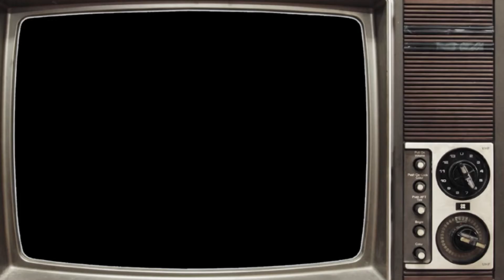Sectra Dee and her wheelie friend